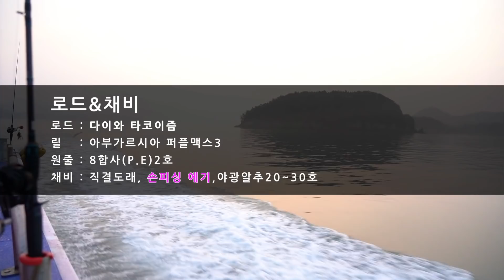[워러]의 루어낚시 - 여수!! 초보도 할 수 있는 문어 선상 낚시를 가보자!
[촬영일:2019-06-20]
[출조지:전남 여수]
[사용장비:다이와 타코이즘, 아부가르시아 퍼플맥스3, 손피싱 에기]

*후원사

볼링 점수관리/실시간 순위/동호회/1:1 매칭/전국 볼링대회

중고차 사고 팔땐 카메이트
M.010.9028.4989
T.031.291.3535